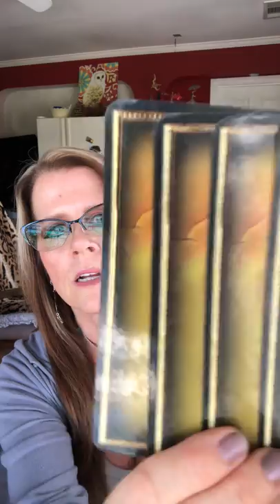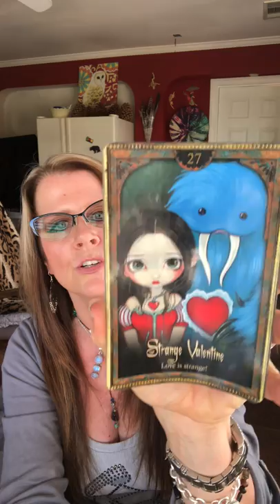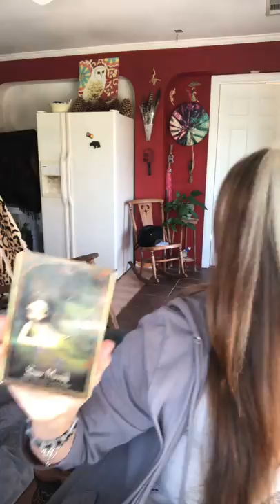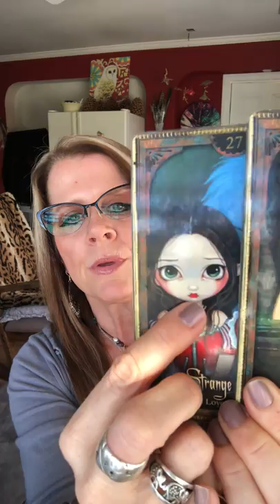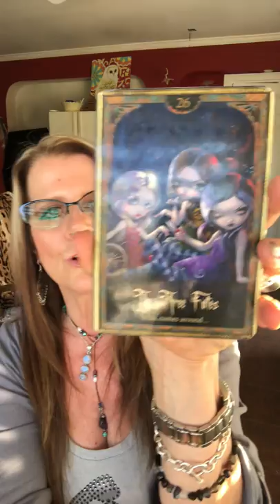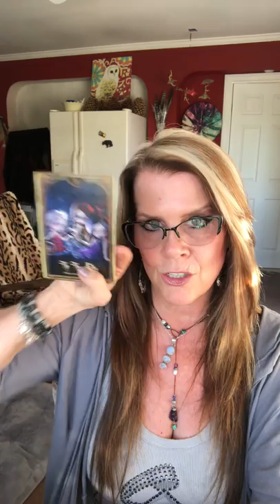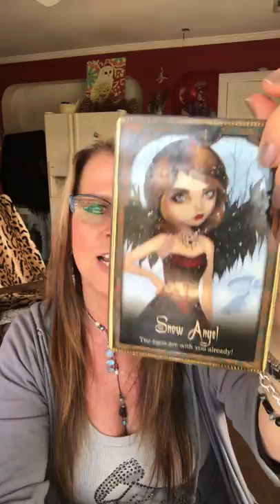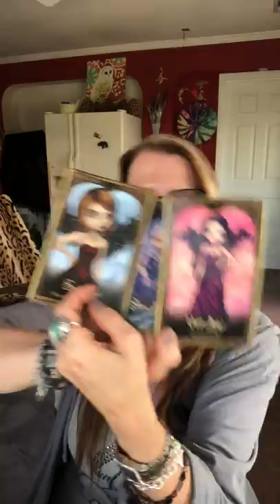"Interesting How The Water Becomes The Fire! Set Fire To The Rain & Take Back Your Power!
"When She Comes She Comes With Crystals On Her Hands & She Packs A Punch! Learn To Coexist!"

Our Decks; Shadows & Light, 333 The Naked Truth
Our Cards; Strange Valentine, Clear your energy-RIGHT NOW!, They treasure you like no other, They are lying to you, You're wrong about my friend-they're a good person, Sewer Mermaid, They're just getting back on their feet-help them out, Every time I see you- my heart explodes a little more, I am always here for you- Please know that, I'm sorry for the way I disregarded your feelings, What goes around comes around, They are sincere, You are the perfect balance of strong & gentle, I feel so proud to be with you, They do hard drugs- NO!, Yes they cheated & yes they're sorry, "5", Violet dawn, Because of you- I changed my life, Its hard for me to show my feelings, If they don't call or text back-WALK AWAY!, Its Hard to show my feelings, Filter your emotions you're being too aggressive, I dream of you all the time, See other people-explore, I want you to know how proud of you I am!

Time Stamped;
43 Min 41 Secs- Earth Elements- Orgonite Heart
58 Min 24 Secs- Fire Elements- Sami The Unicorn
1 Hr 15 Min- Air Elements- Sacred Emperor Angel Fish Crystal
1 Hr 31 Min- Water Elements- Kyanite Cormorant

Cormorant Animal Totem
Cormorants are magical diving birds whose bodies are more equipped to swim under water than to fly in the air. Known in ancient Latin and Germanic languages as  the “sea raven”, cormorants  make a presence in your life when it is time to overcome obstacles and see possibilities. The cormorant brings earth-bound sensibilities and an amazing ability to navigate emotions. The cormorant invites you to dive into life FEARLESSLY, and to dive deep into the emotional realms knowing that you have evolved to do this, and you will always rise to the surface once you have gotten what you need from the depths. The cormorant is prominent in Celtic and Native American design, and is an Ojibwe clan name as well. This implies reverence and acknowledgment of this bird in ancient times. The cormorant is all about self-reliance, wit, and a powerful ability to move through watery emotion with the power of feet and wings; then to translate that movement into forceful sky flight. The cormorants in my neighborhood perch on a tree overlooking the river, and return each year to this same tree. As I watch them balancing on high branches in the wind, I learn of their tenacity and what they will endure for a high view of their area. They surf the wind, greet each other, and socialize in stable patterns, even under heavy gusts. The cormorant teaches us that life goes on, a high perch is worth the effort, and that it is perfectly fine and well to use your evolved abilities to live and move through more than one element; in this case air and water. Cormorant power supports realization of seemingly impossible goals, dissolution of obstacles, and the application of multi-faceted skills which surprise and dazzle outsiders.
May these energies be with you as well.
♥In LOVE ♥